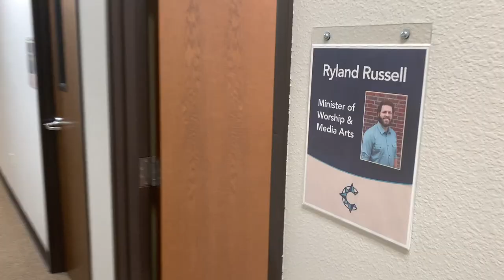Sunday Vlog #6 - Pastor TAKEOVER 🤯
What happens when the Pastor decides he wants take over the Vlog?  Watch and find out!

In this Sunday Vlog my pastor gives us a behind the scenes look at Sundays from his perspective.  He also gives worship leaders 3 tips to help their Senior Pastors.

Want to ask me a tech question or schedule a video conference call?

My FAVORITE unlimited music licensing website is soundstripe.  Perfect for pre-service countdowns and videos for your church.